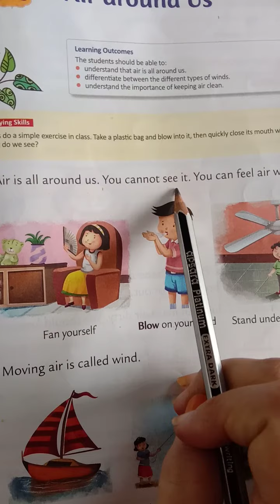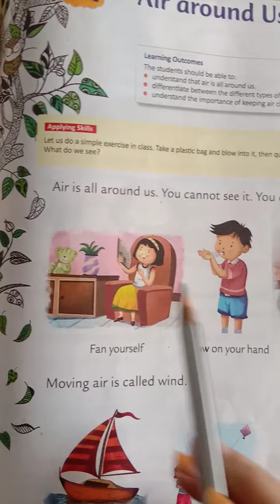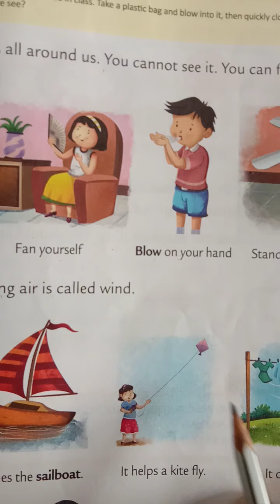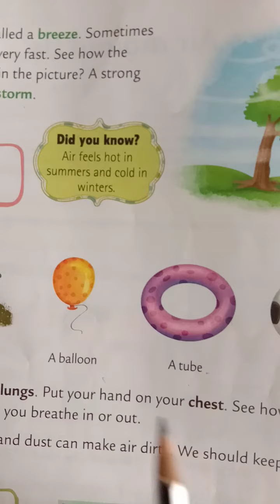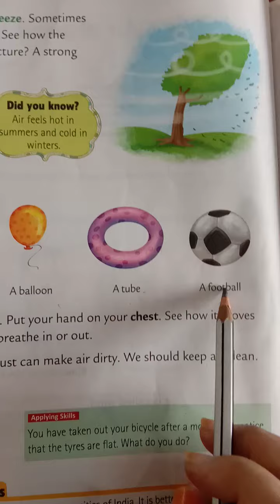EVS, Chapter-14,Part I